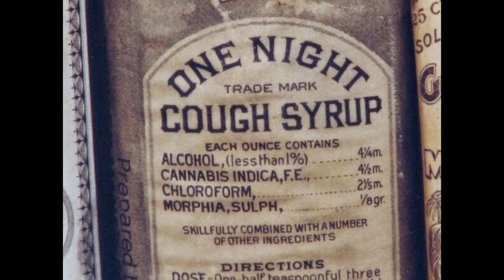There Is No Iowa Nice Only CBD Schleps - PSA for Iowa Hemp Freedom Rally 2015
Iowa leaders from across the political spectrum - including Democrats and Republicans alike - have indicated that the state could re-examine marijuana laws. But what does the public think about it? Now it's your turn to have a say. This confidential survey is intended to measure where Iowans stand on the issue.
There are three stages of marijuana regulation: 1) decriminalizing small possession, 2) allowing for medicinal use, and 3) full regulation which would make it available to adults but treated like alcohol and tobacco.

Step right up and buy some fear
It will only be another year

Baby steps
CBD schleps

Soon 15% beer in the Iowa convienience store
SAFER is the political football score

The soft parade of patients needing relief
Agents of Lucifer fearing my keif

Same book same God's creation
Cannabis will heal many nation

When I am high I am healthy
This new law is only for the wealthy

So people complain
after all the blood stain

Population control with whiskey and rye
the Fraudulent Lie American Pie People die

You roll the dice
there is no Iowa nice

The river of deceipt
Bail bondsmen receipt

making available only extracts
give me an exlax

As the smoke is driven away
Everyone saying there is a better way

Corporate compassion
Midwest fashion

working on comission
I am on a mission

IOWA HEMP FREEDOM RALLY 2015 MAY 2 HIGH NOON
please be there your choice your voice

EPIC CALL more shots fired on Steve Lukan and the Hash Head Hypocrites from High School after caller @ 28 minutes below from  3/6/15
1460 AM KXNO DES MOINES THE MORNING RUSH